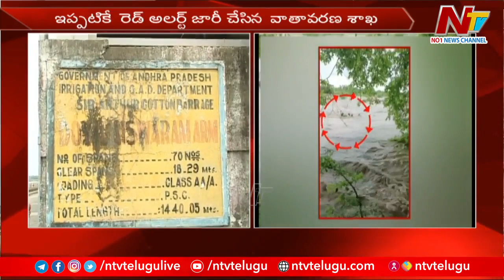తెలుగు రాష్ట్రాల్లో దంచికొడుతున్న వర్షాలు...పలు జిల్లాలకు రెడ్ అలర్ట్ జారీ l NTV